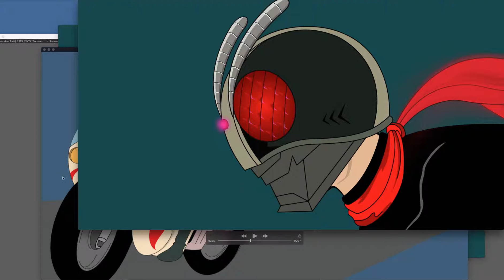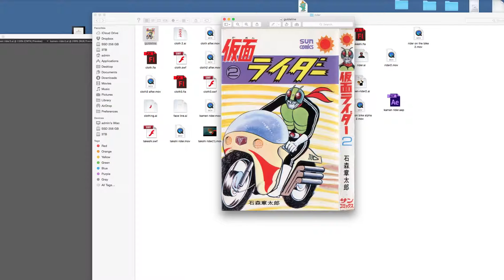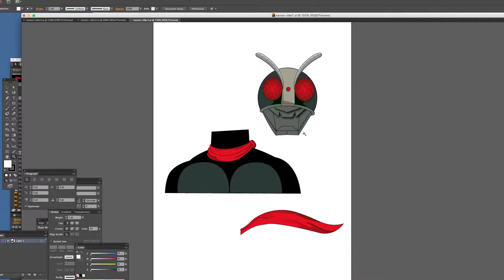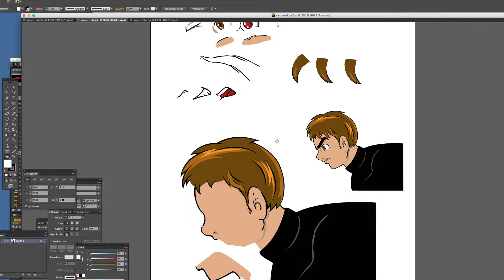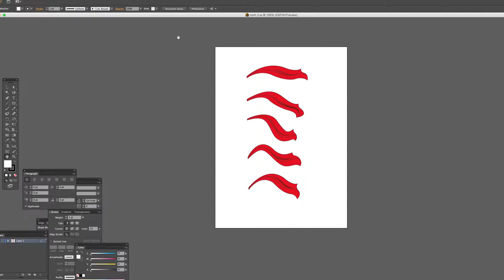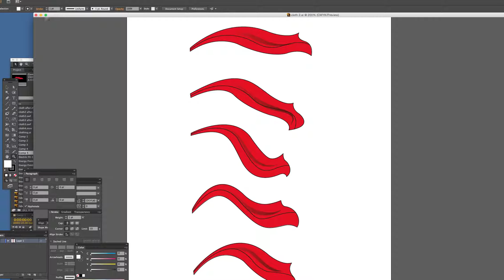Kamen Rider Fabric Animation, Flash Animation part 1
การทำ Flash Animation การโบกสะบัดของผ้า